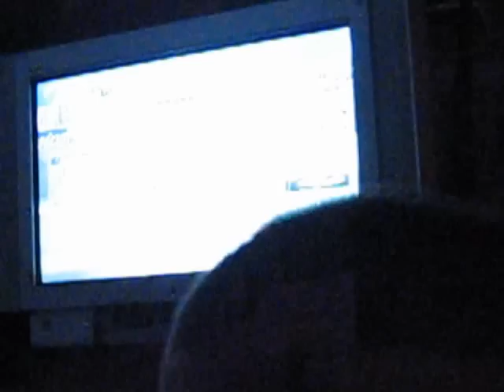07' Formula 1 Final @ London's sportsbar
It is a moment when Kimi Raikkonen became a champion!!
2007 Foumula 1 Brazil GP
21/10/2007 at sportscafe(piccadilly LONDON)